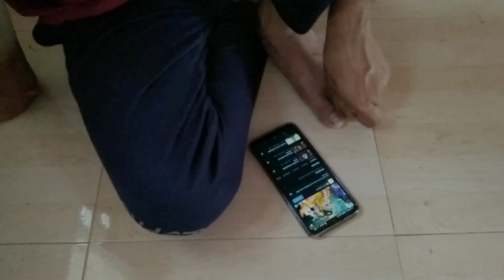Room mei khatmal hai😊